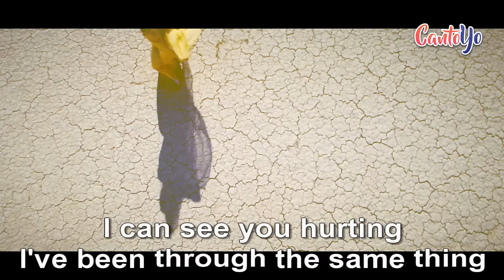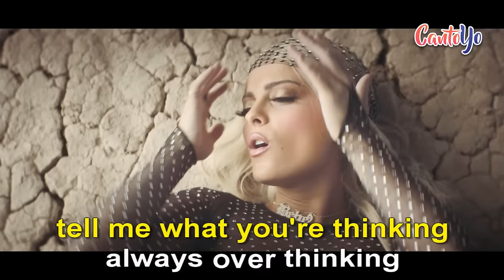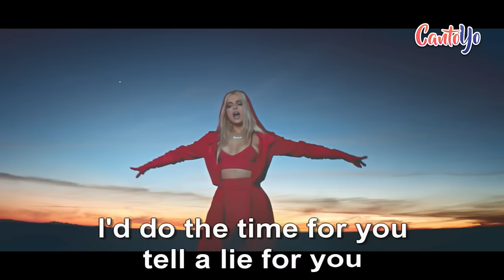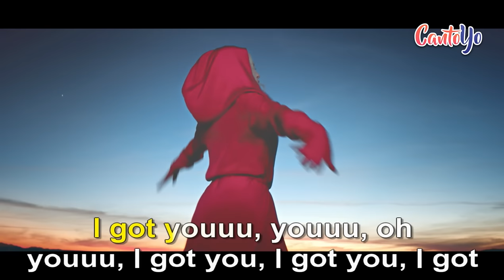Bebe Rexha - I Got You (Karaoke) | CantoYo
Karaoke de la canción I Got You de Bebe Rexha.

I can see you hurting
I've been through the same thing
Baby, don't you worry, I got you
I just wanna know you
Tell me all your secrets
Lookin' like you need it

'Cause I got you, you, oh
You, I got you, I got you

Tell me what you're thinkin'
Always over thinkin'
I just wanna love you, I got you
Don't have to be so guarded
Let's finish what we started

I'd do the time for you
Tell a lie for you
Yeah, baby, that's what I do
I'd walk the line for you
Take a shot for you
'Cause I got you, it's true
I'd die for you, I'd die for you

I got you, you, oh
You, I got you, I got you, I got